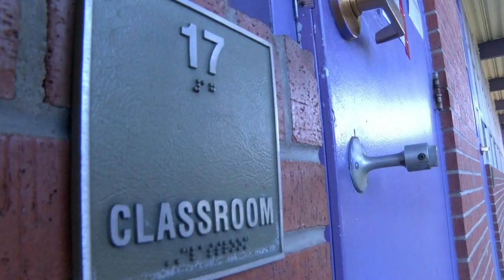Albuquerque students create their own art club after class was cut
Albuquerque students create their own art club after class was cut - Source